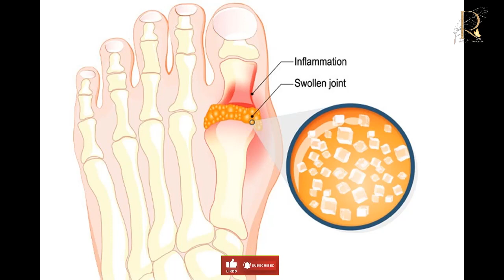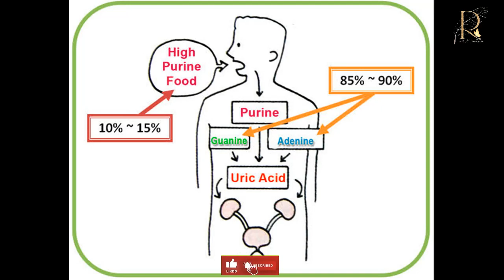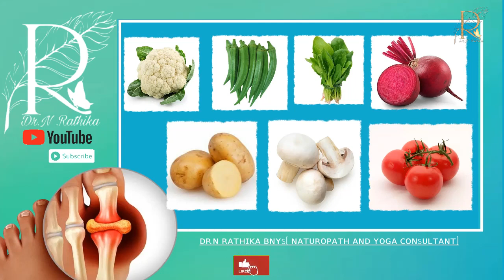Easy natural ways to reduce uric acid in blood( Part -1)drnrathika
𝙳𝚛.𝙽.𝚁𝚊𝚝𝚑𝚒𝚔𝚊- "𝙽𝚊𝚝𝚞𝚛𝚎 𝚒𝚜 𝚝𝚑𝚎 𝚐𝚛𝚎𝚊𝚝𝚎𝚜𝚝 𝚙𝚕𝚊𝚌𝚎 𝚝𝚘 𝚑𝚎𝚊𝚕 𝚊𝚗𝚍 𝚛𝚎𝚌𝚑𝚊𝚛𝚐𝚎 𝚘𝚞𝚛𝚜𝚎𝚕𝚟𝚎𝚜 𝚠𝚒𝚝𝚑 𝚑𝚊𝚛𝚖𝚘𝚗𝚢". 𝚃𝚑𝚒𝚜 𝙲𝚑𝚊𝚗𝚗𝚎𝚕 𝚒𝚜 𝚊𝚕𝚕 𝚊𝚋𝚘𝚞𝚝" 𝚐𝚞𝚒𝚍𝚒𝚗𝚐 𝚢𝚘𝚞 𝚝𝚘 𝚐𝚎𝚝 𝚝𝚛𝚎𝚊𝚝𝚎𝚍 𝚋𝚘𝚝𝚑 𝚙𝚑𝚢𝚜𝚒𝚌𝚊𝚕𝚕𝚢 𝚊𝚗𝚍 𝚖𝚎𝚗𝚝𝚊𝚕𝚕𝚢 𝚝𝚑𝚛𝚘𝚞𝚐𝚑 𝙽𝚊𝚝𝚞𝚛𝚘𝚙𝚊𝚝𝚑𝚢 𝚊𝚗𝚍 𝚈𝚘𝚐𝚒𝚌 𝚖𝚎𝚝𝚑𝚘𝚍 𝚘𝚏 𝚝𝚛𝚎𝚊𝚝𝚖𝚎𝚗𝚝𝚜 𝚊𝚗𝚍 𝚝𝚘 𝚕𝚒𝚟𝚎 𝚊 𝚕𝚒𝚏𝚎 𝚠𝚒𝚝𝚑 𝚙𝚘𝚜𝚒𝚝𝚒𝚟𝚎 𝚊𝚝𝚝𝚒𝚝𝚞𝚍𝚎. 𝚃𝚘 𝚙𝚛𝚎𝚌𝚒𝚜𝚎 𝚒𝚝 𝚒𝚜 𝚊𝚕𝚕 𝚊𝚋𝚘𝚞𝚝 " 𝙴𝚊𝚌𝚑 𝚊𝚗𝚍 𝚎𝚟𝚎𝚛𝚢𝚘𝚗𝚎 𝚘𝚏 𝚞𝚜 𝚌𝚊𝚗 𝚖𝚊𝚔𝚎 𝚌𝚑𝚊𝚗𝚐𝚎𝚜 𝚒𝚗 𝚝𝚑𝚎 𝚠𝚊𝚢 𝚠𝚎 𝚕𝚒𝚟𝚎 𝚘𝚞𝚛 𝚕𝚒𝚟𝚎𝚜 𝚊𝚗𝚍 𝚋𝚎𝚌𝚘𝚖𝚎 𝚙𝚊𝚛𝚝 𝚘𝚏 𝚝𝚑𝚎 𝚜𝚘𝚕𝚞𝚝𝚒𝚘𝚗- 𝚃𝚑𝚛𝚘 𝙽𝚊𝚝𝚞𝚛𝚘𝚙𝚊𝚝𝚑𝚢 𝚊𝚗𝚍 𝚈𝚘𝚐𝚒𝚌 𝚠𝚊𝚢 𝚘𝚏 𝚕𝚒𝚟𝚒𝚗𝚐 . 𝙰𝚗𝚍 𝚒𝚝 𝚒𝚜 𝚐𝚞𝚒𝚍𝚎𝚍 𝚋𝚢 𝙳𝚛. 𝙽. 𝚁𝚊𝚝𝚑𝚒𝚔𝚊, 𝙱𝙽𝚈𝚂,𝙿𝙶𝙳𝙲𝙵𝚂 , 𝚠𝚘𝚛𝚔𝚒𝚗𝚐 𝚊𝚜 𝙰𝚜𝚜𝚒𝚜𝚝𝚊𝚗𝚝 𝙼𝚎𝚍𝚒𝚌𝚊𝚕 𝙾𝚏𝚏𝚒𝚌𝚎𝚛 / 𝙻𝚎𝚌𝚝𝚞𝚛𝚎𝚛 𝙶𝚛𝚊𝚍𝚎 𝙸𝙸 𝚒𝚗 𝙶𝚘𝚟𝚝. 𝚈𝚘𝚐𝚊 𝚊𝚗𝚍 𝙽𝚊𝚝𝚞𝚛𝚘𝚙𝚊𝚝𝚑𝚢 𝙼𝚎𝚍𝚒𝚌𝚊𝚕 𝙲𝚘𝚕𝚕𝚎𝚐𝚎 𝚊𝚗𝚍 𝙷𝚘𝚜𝚙𝚒𝚝𝚊𝚕 @ 𝙰𝚛𝚒𝚐𝚗𝚊𝚛 𝙰𝚗𝚗𝚊 𝙷𝚘𝚜𝚙𝚒𝚝𝚊𝚕 𝚏𝚘𝚛 𝙸𝚗𝚍𝚒𝚊𝚗 𝙼𝚎𝚍𝚒𝚌𝚒𝚗𝚎, 𝙲𝚑𝚎𝚗𝚗𝚊𝚒 - 𝟼𝟶𝟶𝟷𝟶𝟼